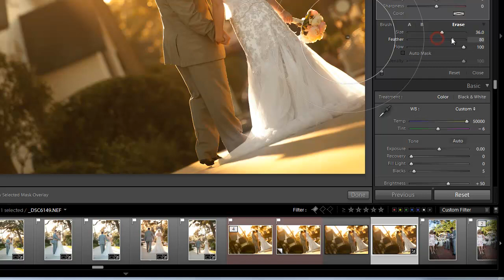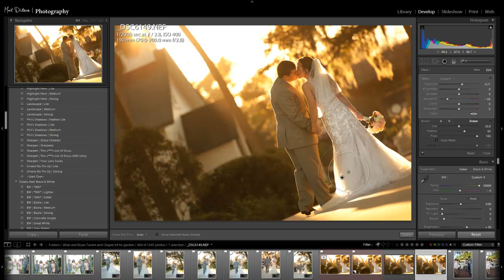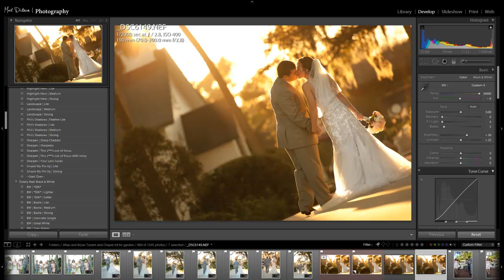Warm Photo Lightroom Tutorial- A secret desaturation tutorial | Warm photo glow effect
This is a very fast one that I stumbled across about 4 months ago for desaturating a selected area in Light Room